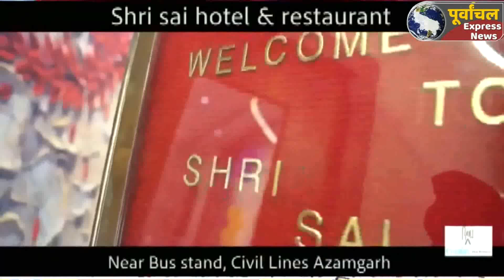AZAMGARH : GST चोरी के मामलों को लेकर एक बार फिर छापेमारी ,व्यापारियों में मच गया हड़कंप !